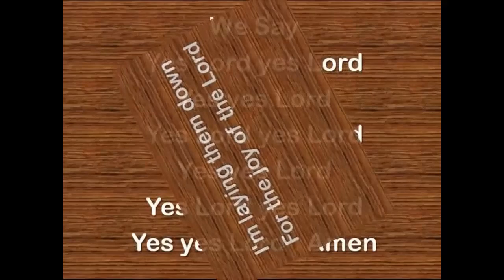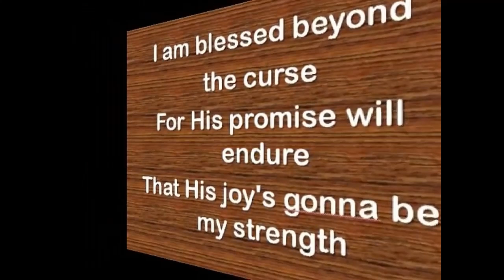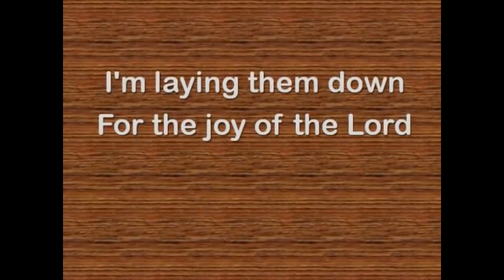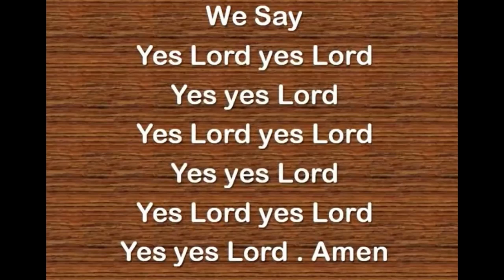Trading My Sorrow by Hillsong Worship with lyrics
Trading My Sorrow by Hillsong Worship with lyrics to sing along.